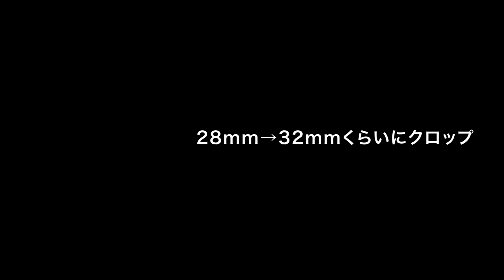α7IVのアクティブ手ブレ補正を最大限に活かすには純正レンズを使おう！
▼α7IVの動画と静止画をさらに切り替えやすくする方法。フレキシブル露出の設定にする理由や静止画動画の独立設定

▼α7 IVで動画とタイムラプスのテスト撮影(もう一つのチャンネルに移動します)

純正レンズ
など…

★α7IV公式ページのおすすめレンズページに載ってある以下のレンズ3本の動画作例を撮影させて頂きました📸😃
・FE 20mm F1.8 G (SEL20F18G)
・FE 55mm F1.8 Z (SEL55F18Z)
（撮影したのは夏頃なのでa7SIIIなどで撮影です）

00:00 はじめにと結論
01:30 アクティブ補正のクロップ率
01:55 純正とサードパーティ比較
02:41 サードパーティでもCatalystで補正するとそこそこ使える
03:30 α7IVと7SIIIのアクティブ補正比較
03:53 APS-Cモードでも比較
04:33最後に